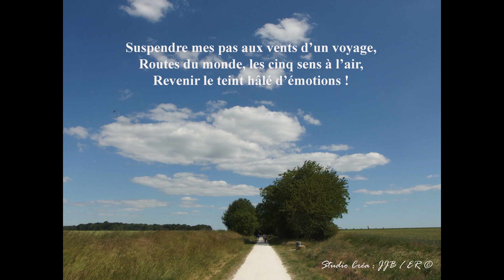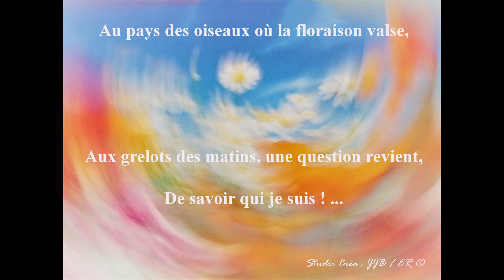Mes fleurs de France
Poème : Elizabeth Robin
3ème prix de poésie libérée Les Rosati, 2020
...Paysages, fleurs et richesses culturelles...promenade poétique.